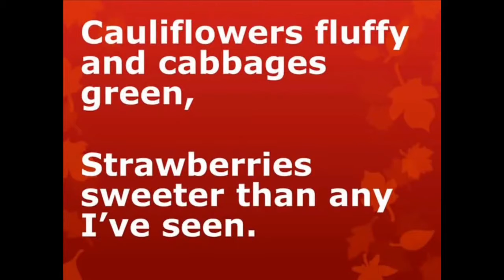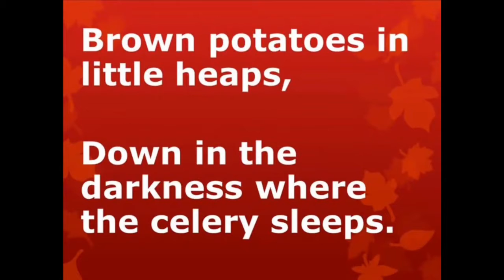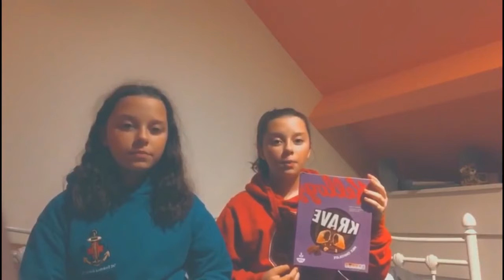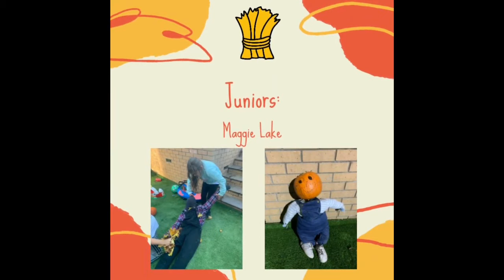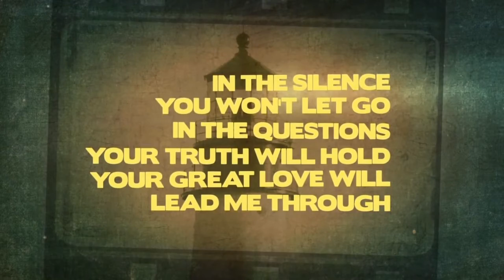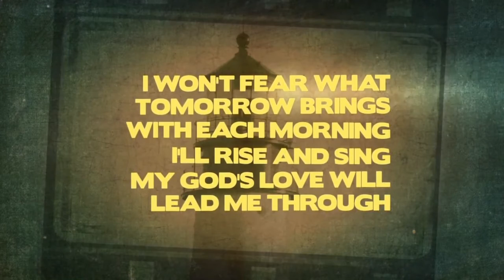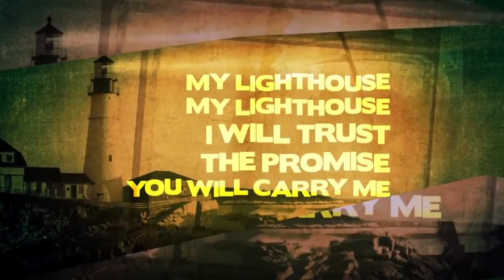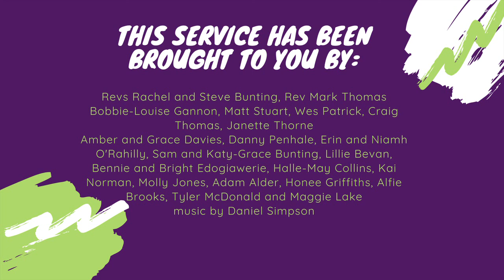Sunday Stream Harvest Celebration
A special service for the 25th October 2020 with a celebration of Harvest, joint with St Thomas Church and 1st Swansea Eastside Boys Brigade